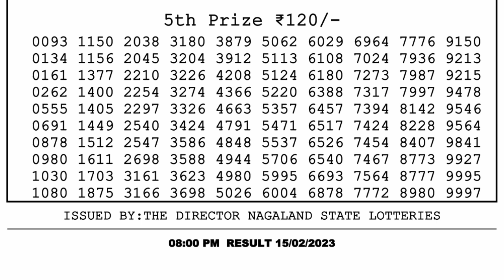Dear Lottery Sambad 8pm today 15.02.23 Nagaland State Lottery Result